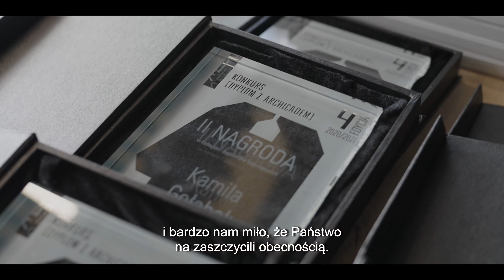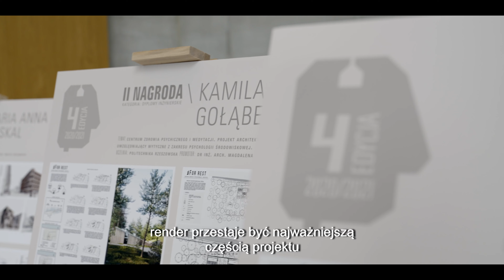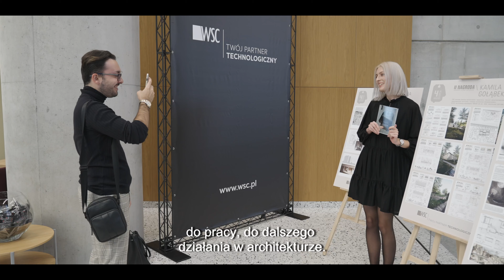Co daje udział w konkursie architektonicznym? | WSC x Wild Lion Media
Od ponad 20 lat wspieramy młodych adeptów architektury.
( ͡°( ͡° ͜ʖ( ͡° ͜ʖ ͡°)ʖ ͡°) ͡°)
V Finał Dyplomu z Archicadem = Skyliner 2021

W Pażdzierniku 2021 miało miejsce rozdanie nagród. Finaliści i laureaci konkursu Dyplom z Archicadem mieli okazję poznać się, wjechać wspólnie na 40 piętro warszawskiego wieżowca Skyliner oraz obejrzeć nagrodzone plansze.

Zadaniem uczestników było wysłanie swoich projektów dyplomowych, do stworzenia których użyli programu Archicad.
Było o co walczyć, bowiem pula nagród wyniosła niemal 70 000PLN.

Efekty przeszły najśmielsze oczekiwania.
Zapraszamy do galerii prac, na naszą stronę